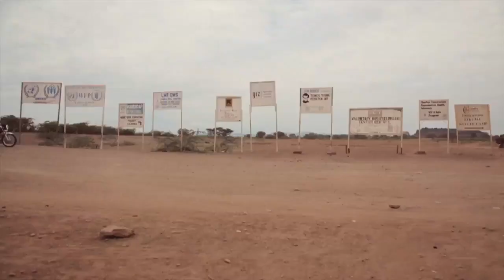Kakuma Kids HD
A look at how young people are growing up at Kakuma Refugee Camp, North West Kenya and My Start the creative Arts project which works alongside Filmaid International.
Co - founders: Amy & Tania Campbell Golding.